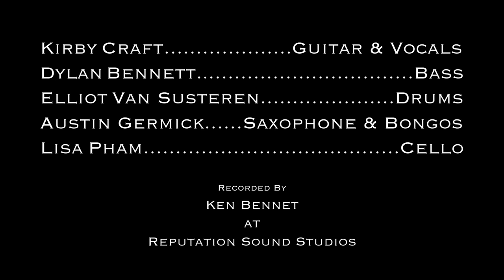Kirby Craft's Live Music Showcase 2024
Kirby Craft's Live Music Showcase— Late Winter/Early Spring 2024

Timestamps—
Creating What Isn't There- 0:00
Band Introductions- 1:36
Til I'm Near You- 1:52
Torn Apart- 5:05
No One Can Predict the Future- 9:06

Featuring Kirby Craft on guitar and vocals, Austin Germick on saxophone & bongos, Dylan Bennett on bass, Elliot Van Susteren on drums and Lisa Pham on Cello

Songs recorded live at Reputation Sound Studios by Ken Bennett on February 25, 2024
Video edited by Joel Crumbley

Thanks for checking out this video, for more go to—

diamondspine.online